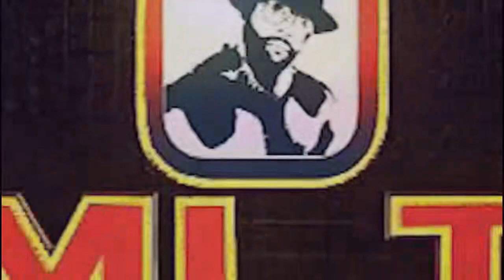🔥🔴PASTEUR JOHN BUREAU 2 EYINDI:-SOLDAT YA MPIKO-A JUGER BA PASTA LIDOBAS NA N'KO, L'HEURE EST GRAVE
PASTEUR JOHN BUREAU 2 EYINDI